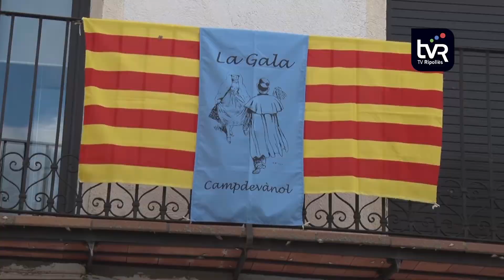La Gal de Campdevànol es balla des dels balcons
Diumenge de festa major a Campdevànol, i a diferència d’altres anys, la plaça de la dansa buida i sense celebrar-se la tradicional dansa de la Gala. El 8 de setembre l’Ajuntament va decidir cancel·lar la festa major del poble, a causa del Coronavirus, i això, ha impedit que els campdevanolencs no hagin pogut ballar el tradicional ball, que reunia quantitats de persones a la plaça. Però perquè la festivitat no quedés en blanc, la comissió de festes va idear la proposta d’emetre la composició a través la ràdio del poble, per tal de poder-la ballar des dels balcons.